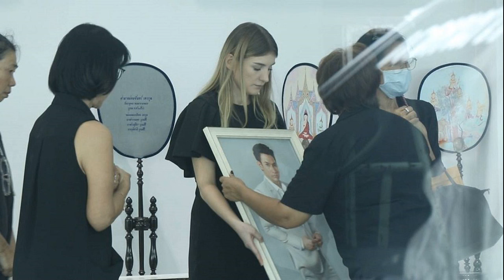ทำความรู้จัก ดาเรีย เชฟรุก ภรรยา อ๋อม อรรคพันธ์ สาวชาวต่างชาติกิริยางดงาม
23 ก.ย. 67 (10:11 น.) พิมพ์
ดาเรีย เชฟรุก ภรรยาของ อ๋อม อรรคพันธ์ พระเอกผู้ล่วง เปิดตัวออกสื่อครั้งแรกพิธีรดน้ำศพสามีสุดที่รัก
วงการบันเทิงสูญเสียพระเอกชื่อดัง อ๋อม อรรคพันธ์ จากไปอย่างสงบ สิริอายุ 39 ปี หลังป่วยด้วยโรคมะเร็งบริเวณกล้ามเนื้อหัวใจและเข้ารักษาตัวเป็นระยะเวลา 2 ปี
กระทั่งวันที่ 22 กันยายน 2567 รายงานข่าวระบุ อ๋อม อรรคพันธ์ เสียชีวิตแล้ว
จากนั้นครอบครัวได้เผยกำหนดการพิธีสวดพระอภิธรรมตั้งแต่วันที่ 23-26 กันยายน และพิธีฌาปนกิจ วันที่ 28 กันยายน ณ วัดธาตุทอง กรุงเทพมหานคร และในกำหนดการนั้นส่วนของท้ายข้อความระบุชื่อ บิดา-มารดา และชื่อของ ดาเรีย เชฟรุก ระบุเป็นภรรยา และสุดท้ายเป็นชื่อน้องสาวของ อ๋อม อรรคพันธ์

ซึ่งชื่อของ ดาเรีย เชฟรุก สาวชาวต่างชาติถูกเป็นจุดสนใจค่อนข้างเยอะ เพราะถือเป็นการเปิดเผยครั้งแรกว่าพระเอก อ๋อม อรรคพันธ์ แต่งงานมีภรรยาแล้ว

เรื่องราวความรักของ อ๋อม อรรคพันธ์ กับ ดาเรีย เชฟรุก ไม่เคยเปิดไว้ที่ไหนอย่างเป็นทางการ มีเพียงคำบอกเล่าว่า อ๋อม-ดาเรีย คบหาดูใจมาระยะหนึ่งแล้วก่อนที่เจ้าตัวจะป่วยและเข้ารับการรักษาตัวด้วยโรคมะเร็ง ซึ่งระหว่างที่ อ๋อม รักษาตัวอยู่นั้น ครอบครัวและภรรยาดูแลเป็นอย่างดี
ทั้งนี้ เมื่อสื่อมวลชนได้เห็น ดาเรีย เชฟรุก ในพิธีสวดพระอภิธรรม อ๋อม อรรคพันธ์ ต้องบอกว่าเธอมีกิริยาที่เรียบร้อยมาก นั่งพนมมืออย่างงดงามระหว่างพระสวด คาดว่าเธออยู่เมืองไทยมาเป็นระยะเวลานานพอสมควรแล้ว และสนิทสนมเป็นหนึ่งเดียวกันกับครอบครัว โดยคุณแม่และน้องสาวของ อ๋อม อรรคพันธ์ ที่คอยประคองคอยดูแลอยู่ตลอด
และ ดาเรีย เชฟรุก ได้เผยความในใจถึง อ๋อม อรรคพันธ์ สามีสุดที่รักไว้ว่า " Love You Forever Your Beloved Wife Daria" หลายคนได้อ่านข้อความบนพวงหรีดของ ดาเรีย แล้วนั้นต่างสัมผัสได้ถึงความรักของทั้งคู่ที่มีต่อกันอย่างล้นหัวใจ
ขอแสดงความเสียใจกับครอบครัวนะมาตร์ และร่วมไว้อาลัยมา ณ ที่นี้
ประวัติ อ๋อม อรรคพันธ์ พระเอกมากความสามารถ เสียชีวิตด้วยโรคมะเร็ง ในวัย 39 ปี